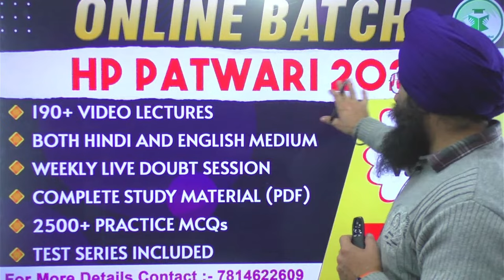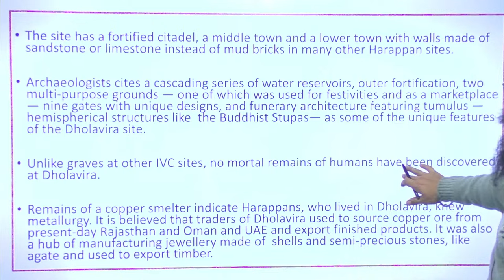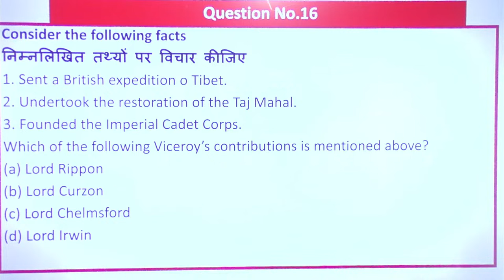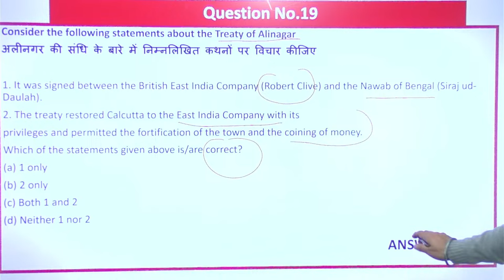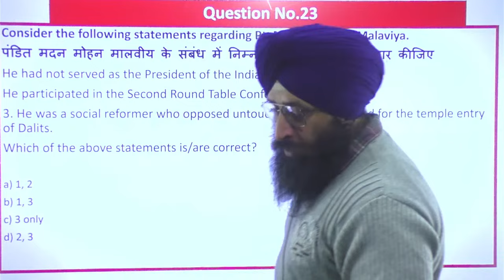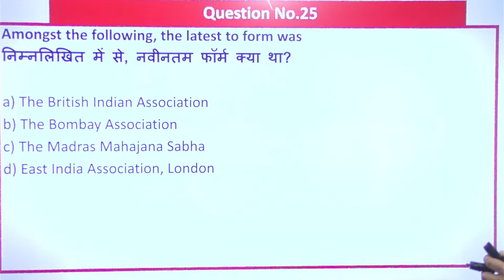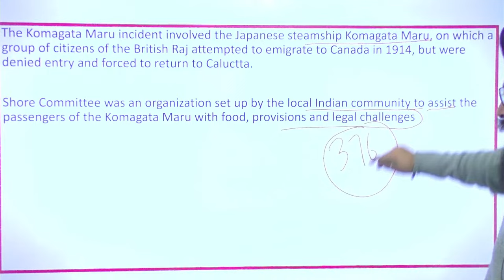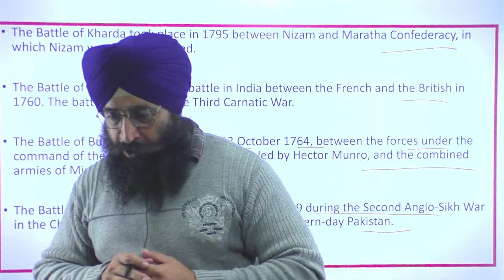HP Patwari Classes | History | Most Important Questions | By GP Sir